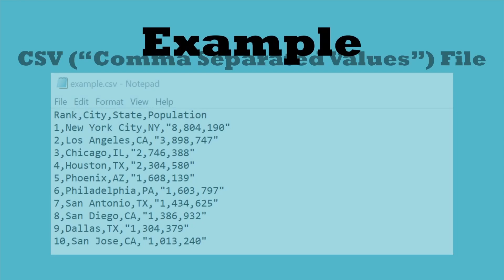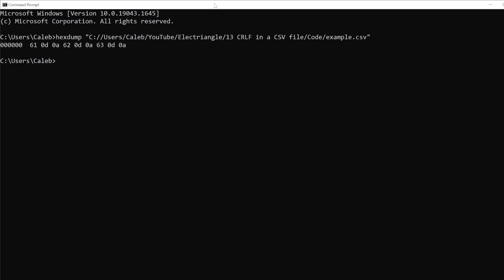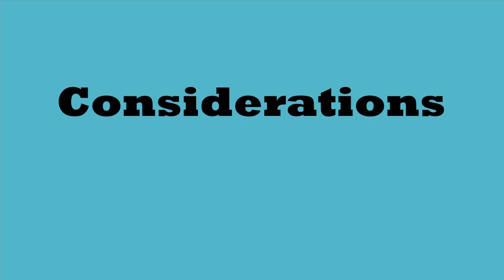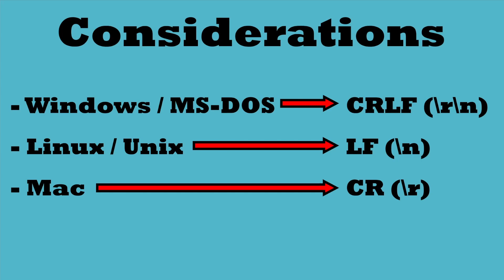What is \r\n? CRLF Explained (with CSV file example).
This video explains the CFRL (Carriage Return/Line Feed) character set \r\n (backslash r backslash n) with an example using a CSV file. Additionally, some applications and other considerations are discussed.